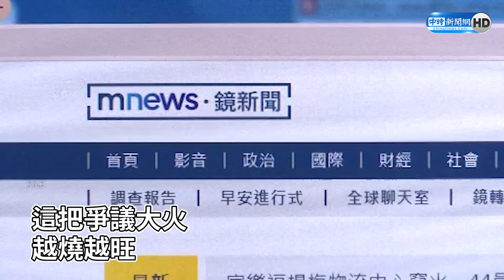裴偉「膨風說」打臉蘇貞昌？ 謝寒冰：被拿名義招搖撞騙還裝傻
鏡電視案火越燒越旺，更爆出總統府行政院介入的大醜聞，行政院長蘇貞昌卻公然喊不必查，之前說要查的法務部長蔡清祥，3日面對質詢，始終不敢正面說要查，讓在野黨砲轟，蘇貞昌根本赤裸裸介入司法。